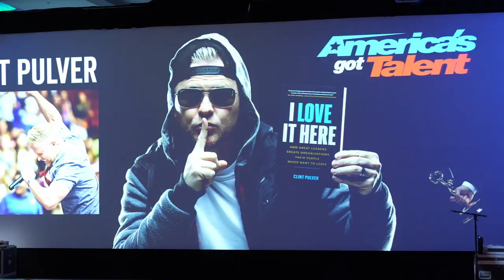Clint Pulver Keynote- MUST WATCH!!!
Emmy Award Winner and Top Keynote Speaker Clint Pulver helps organizations that want to retain, engage and inspire their younger workforce. As the President and founder of The Center for Employee Retention, Clint has transformed how corporations like Keller Williams, AT&T and Hewlett Packard create lasting loyalty through his work and research as “The Undercover Millennial”.

He has appeared on America’s Got Talent and in several different Feature Films with actors like Jack Black (School of Rock) and John Heder (Napoleon Dynamite). Clint was named one of Business Q Magazine’s “Top 40 Under 40” for his work in helping corporations elevate their “WHY” of mentorship in the workplace and how connected and engaged employees yield loyal and long-term retention within organizations.

For over a decade, Clint has helped leadership teams diminish turnover, increase engagement and create an organization their people never want to leave. With a blend of humor, unforgettable stories, and actionable takeaways that stick, Clint convinces audiences on the power of “The Mentorship Effect,” and why some leaders create lasting loyalty and others don’t.